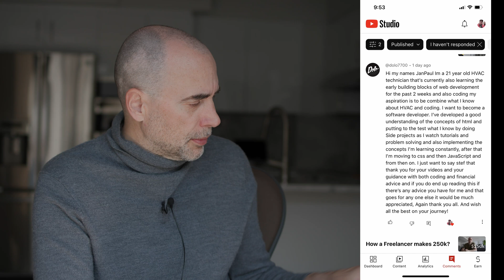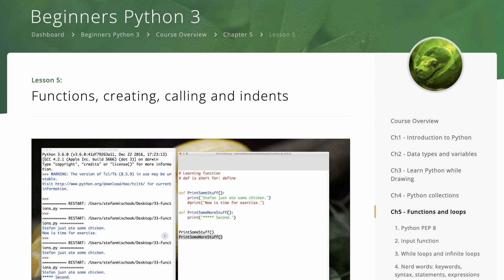Changing Careers to Web Development?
The Naked Ape:

SUPPLEMENTS THAT WORK AMAZING FOR ME:

Protein Essentials Beef Gelatine Powder:

Thanks!

Stef